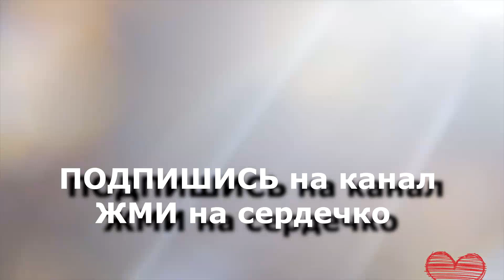Город Пьяцца Армерина НЕ ТУРИСТИЧЕСКАЯ ЖЕМЧУЖИНА Сицилии!!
Мы посетили мега колоритный город Сицилии. Без туристов и людей, мега уютный и необычный
Пьяцца-Армерина является коммуной в провинции Энна острова Сицилия. Она располагается в середине острова, вдали от моря, на склонах гор Эреи, недалеко от горы Энна.

На моей канале Вы увидите много видео про путешествия в разные страны мира.

Все маршруты делаю сам. В поездках не пользуюсь гидами и проводниками, в отличие от многих.